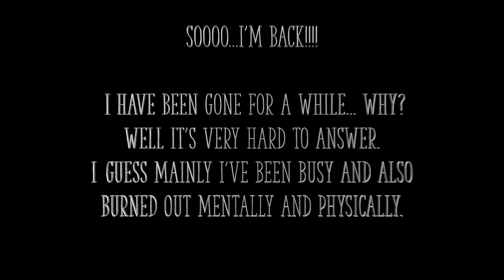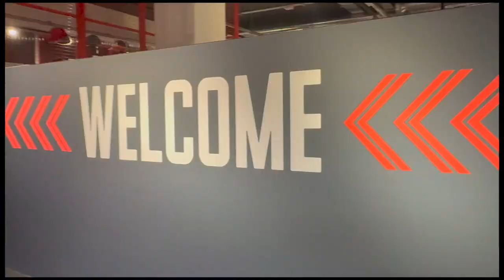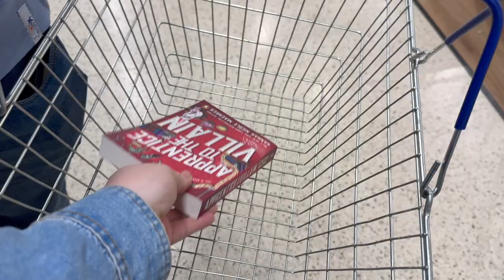🧡 I'M BACK...? 🧡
Hi
 ✨ I'm finally back... been a while! ✨
I was not planning to have this long break from Youtube, but days become weeks and weeks became months.
I've been struggling mentally since New Year, but I just kept on pushing. Until May... I just got tired of feeling UP and Down constantly. It started to affect me physically too. So I decided to take a step back, make some life changes and recharge myself.

This video is just a combination of clips from the last couple of months, I was trying to film something, but end up not doing anything or just stopping filming. So it may not make a lot of sense but it's just to show you what I have been up to these last couple of months and just finally upload a new video.